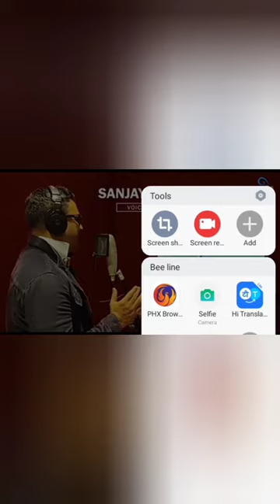Real Cricket 20 New Commentary Trailor || Sanjay Manjrekar commenter 🔥🔥